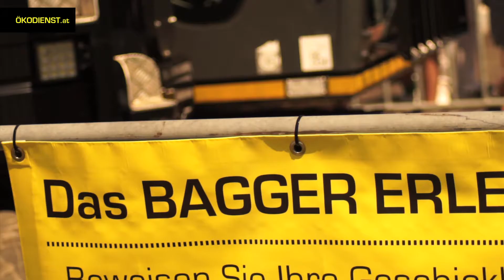HEIßER DRAHT MIT'M SUPER-BAGGER (Autohaus Almtal, Scharnstein)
Erlebnis baggern... Beweisen Sie Ihre Geschicklichkeit und spielen Sie den "HEIßEN DRAHT" mit unserem Super-Bagger ASTINATOR! Ein einzigartiges Erlebnis.

Buchen Sie unser Event-Konzept "HEIßEN DRAHT" mit dem ASTINATOR UR95 stundenweise für Ihre Veranstaltung (inkl. Einschulung, Beaufsichtigung, Auf- & Abbau). Zum Privatvergnügen: Auch geeignet als kreative Geschenkidee für Ihre Liebsten (Geburtstage, Hochzeiten, Jubiläen,...)! Für die ganz mutigen Bagger-Fahrer unter uns, kann ein spannender Wettbewerb - mittels individuellem Spieleinsatz - ausgetragen werden: Der Schnellste gewinnt den KOMPLETTEN Spieleinsatz!